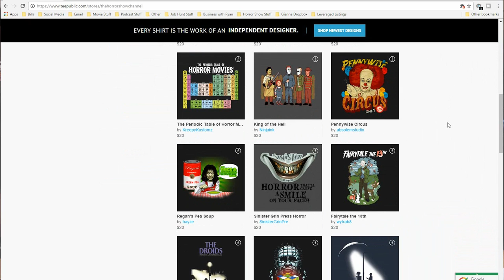"Abattoir" 2016 Trailer Reaction - The Horror Show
Cecil, Fuego & Susie react to the trailer for the upcoming Franken-Haunted-House flick "Abattoir"!

Hosts: Cecil Laird, Susie Von Slaughter & Jaime En Fuego